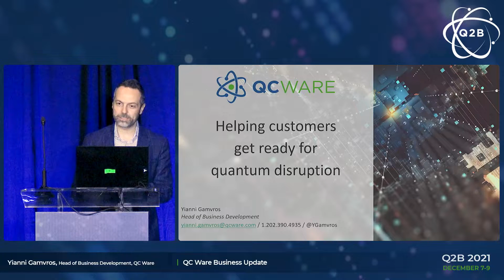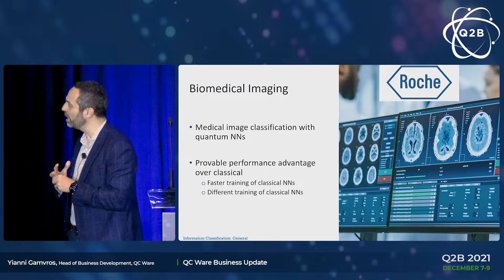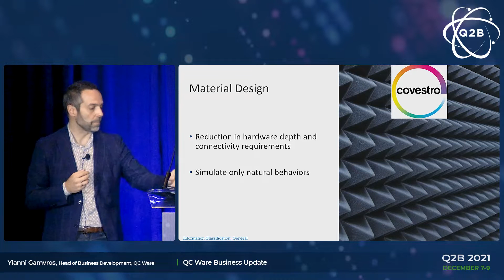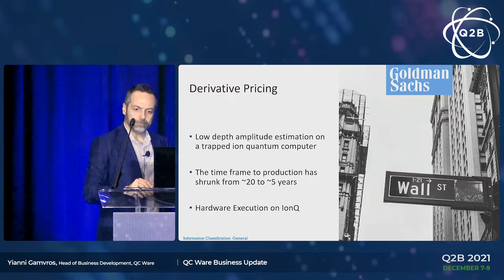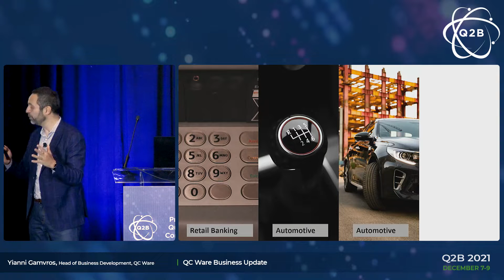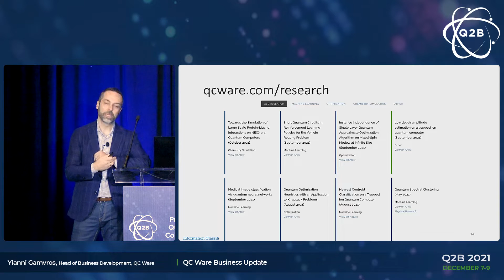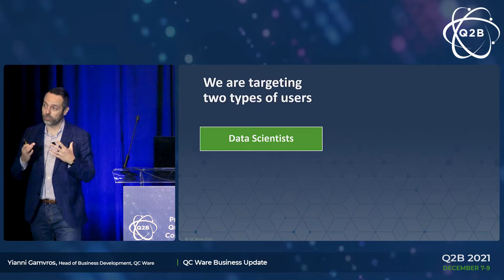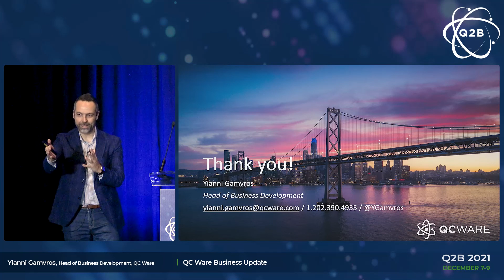Q2B 2021 | Helping Customers Get Ready for Quantum Disruption | Yianni Gamvros | QC Ware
Yianni Gamvros, Head of Business Development at QC Ware,  presents to attendees on December 7, 2021.

More information on QC Ware can be found Get in touch with the QC Ware team